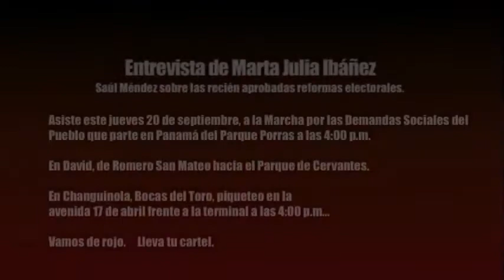Frenadeso Noticias 19 de Septiembre 2012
Entrevista de Marta Julia Ibáñez al dirigente sindical Saúl Méndez sobre las recién aprobadas reformas electorales.

Asiste este jueves 20 de septiembre, a la Marcha por las Demandas Sociales del
Pueblo que parte en Panamá del Parque Porras a las 4:00 p.m.

En David, de Romero San Mateo hacia el Parque de Cervantes.

En Changuinola, Bocas del Toro, piqueteo en la avenida 17 de abril frente a la terminal a las 4:00 p.m...

Vamos de rojo.

Lleva tu cartel.